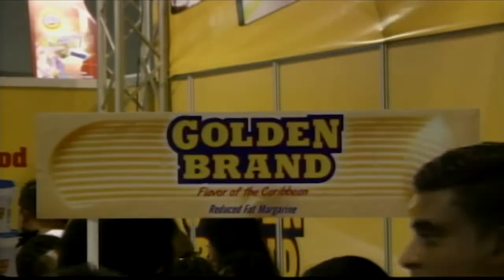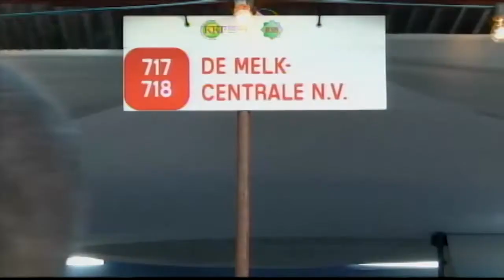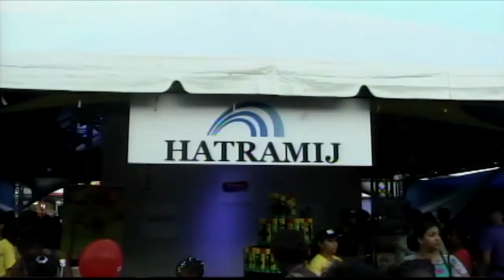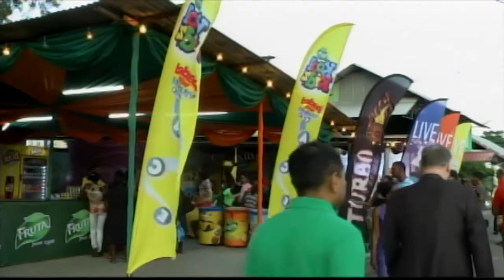26 11 2016 Opening Jaarbeurs 2016